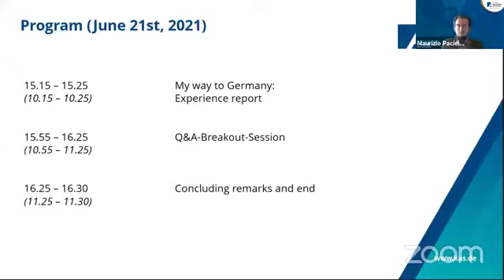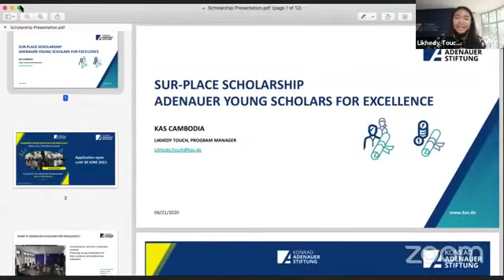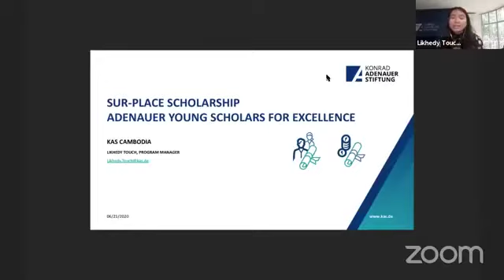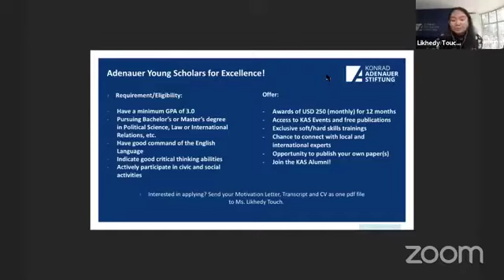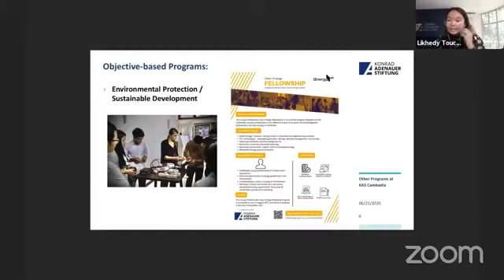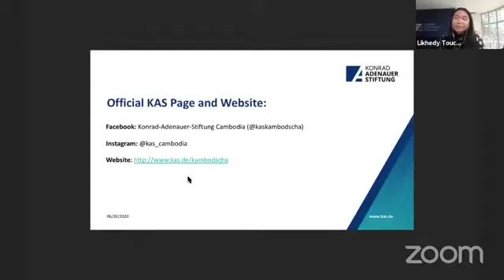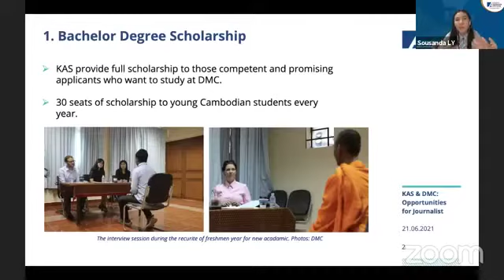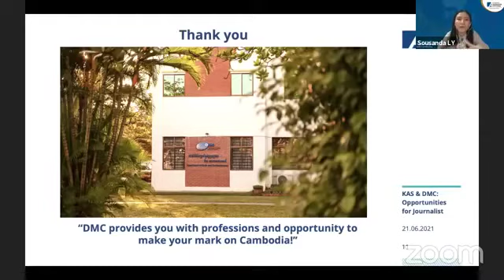Live Recording: Scholarship Opportunities at KAS Cambodia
In case you would like to be supported by KAS Cambodia and missed our webinar on 21 June, you can find the digital version here.

The webinar was about the different scholarships that KAS offers to young and committed people like you. These include KAS Young Scholars for Excellence, scholarships for a stay in Germany and DMC-scholarships for young journalists.

We also provided information about the possibility of an internship at KAS Cambodia.

Hopefully we will see you again soon as a scholarship holder or intern!
You want to know more?

Content
00:00 Introduction
01:16 Welcoming remarks by Dr. Peter Hefele
05:26 Your Master’s degree or PhD in Germany: The Department for Scholarship and Culture
14:16 Internships and Research trips to Germany: Fellowships from the Department of European and International Cooperation
22:03 Programs within Cambodia & Internship programs
34:01 KAS & The Department for Media and Communication: Opportunities for journalists
43:22 My way to Germany: Experience report from a scholarship-holder
51:16 Q&A-Breakout-Session
01:24:13 Concluding remarks and end